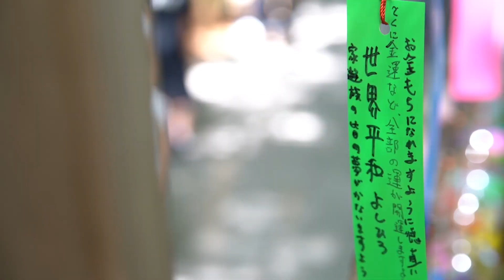福岡県小郡市 如意輪寺(かえる寺)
福岡県小郡市にあるパワーポイントです。

후쿠오카현 오고리시에 있는 개구리절 입니다.